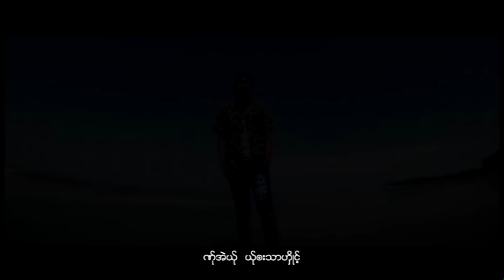Karen Song :အဲဟွ.ဖူ.မူးဏင္ - ဖူ႔ကုၚ :Ai Ga Pue Mue Nong - Pue Kai : PM [Official MV]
Ring Back Tone :
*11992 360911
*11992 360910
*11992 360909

Poe Karen Song :Ai Ga Pue Mue Nong(แอ หา ผือ มื้อ หน่อง)
ขับร้องโดย Pue Kai